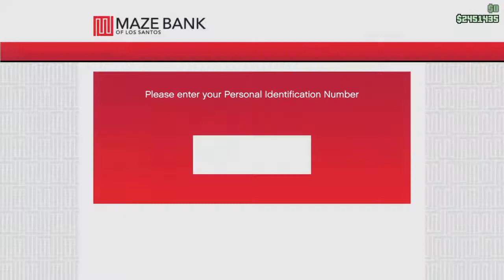Grand Theft Auto V_Talez from the Hood "The SLS 63 AMG/Ferrari"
Struggles of a youngster in the world of organized crime.  Fiction.